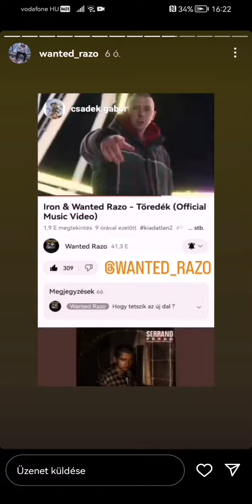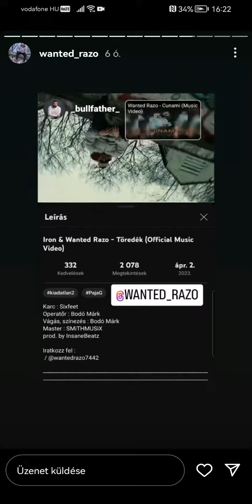Iron & wanted razo - Töredék PAJA-G